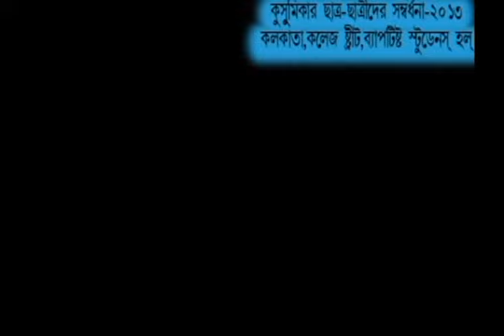Result of KUSUMIKA MISSION 2013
address: south 24 pgs. Diamond harbour, Sangrampur-mandirbazar road, jhapberia mor